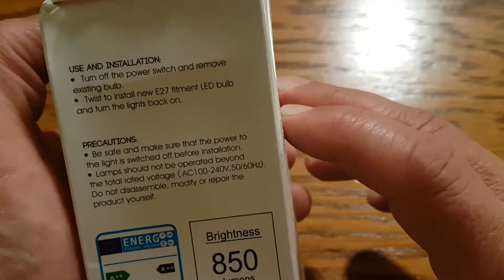zanflare QP6012SA Infrared Motion Sensor Light Bulb 6000K - WHITE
Żarówka z czujnikiem ruchu Zanflare. zanflare QP6012SA Infrared Motion Sensor Light Bulb 6000K - WHITE